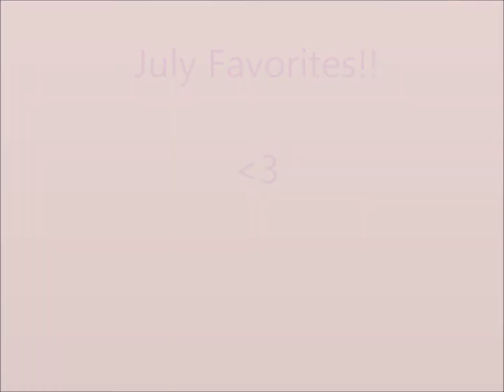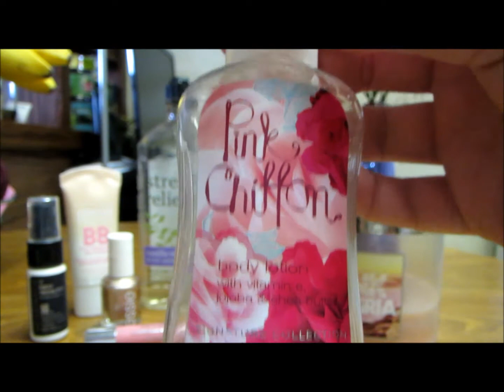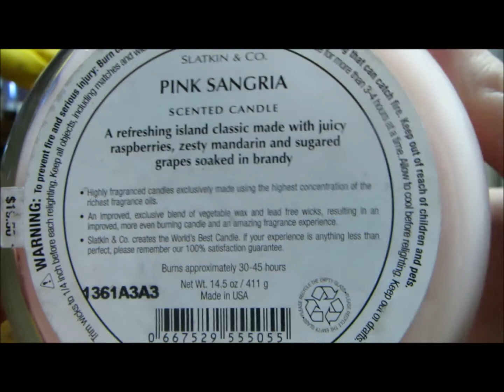July Favorites! (2012)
This is all the items I have been loving for the month of July.